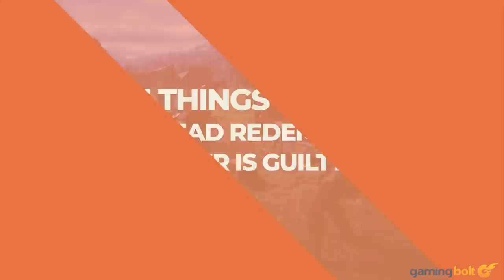11 Things Every Red Dead Redemption 2 Player Is Guilty Of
Red Dead Redemption 2 is an absolutely massive game, and even if you complete ignore the story, you can easily spend dozens upon dozens of hours just messing about in its giant open world. In spite of the slew of activities on offer though, regardless of how you like playing games, there's some things that all Red Dead 2 players eventually find themselves doing at some point (or several).

In this feature, we're going to talk about a few things Red Dead Redemption 2 players are all guilty of.